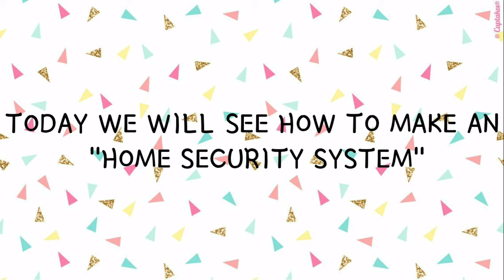Home Security System | Easy Project Ideas | Working Project | VLOGGERS HUB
Hey Friends..!!🙋🏻‍♀️🙋🏻‍♀️
Here I upload my new video...🤗

In this video, you will see how to make the project "HOME SECURITY SYSTEM".🍂

Materials You Will Need:
🧡 9v battery
💛Battery connector
💚Switch
💙Buzzer
💜Clip
🤎Black & Red Wire
🖤Cardboard, Color Papers, Strong Glue, Double Sided-Tape, Pen Refill

Like target: 30🌈
The target for now: 130🦋

Happy Thursday..!!✨✨
Loads of love.!
- Dhwani & Anushree🧡🧡